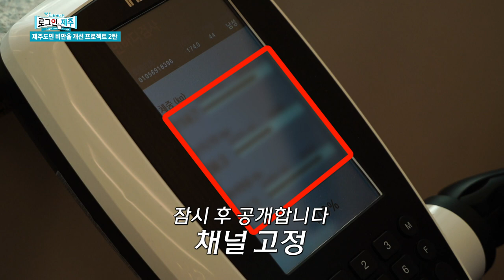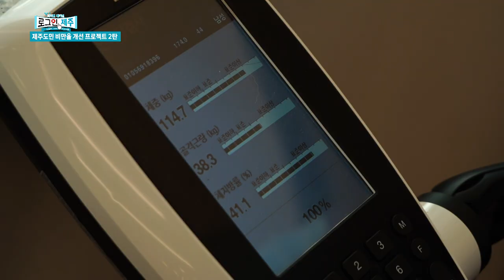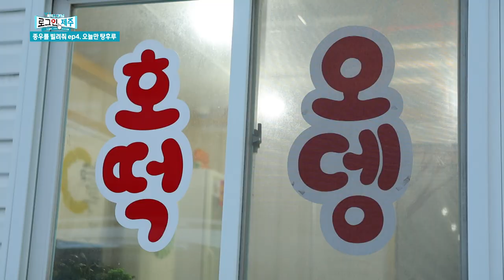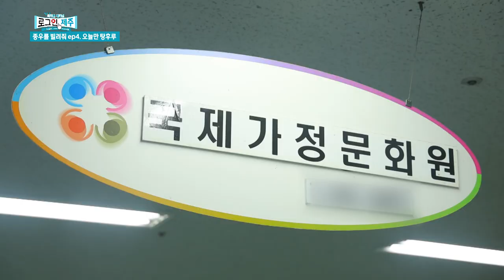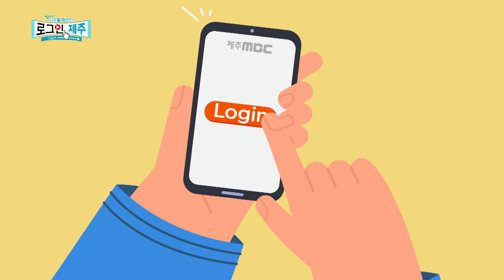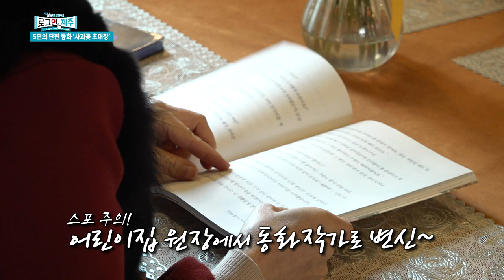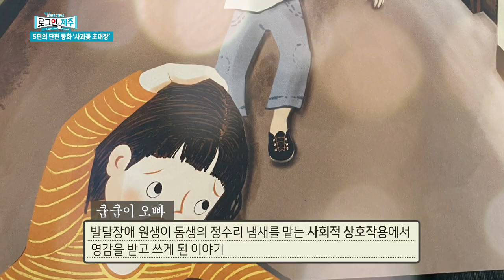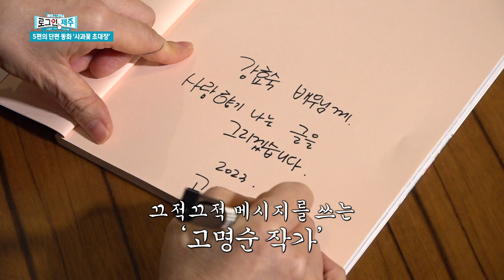2023년 행복한 마무리를 위해 log in 하세요~ ep.31 | 231229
1) [화제] 제주도민 비만율 개선 프로젝트 2탄
2) [인물] 종우를 빌려줘 EP.4 오늘만 탕후루
3) [시사] 2023년 연말 특집 "올해 제주를 뒤흔든 시사 현안 총정리"
4) [문화] 5편의 단편동화 ‘사과꽃 초대장’